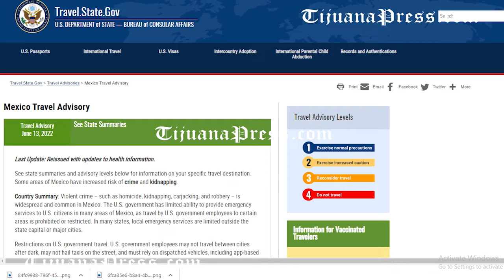Turistas y comerciantes reaccionan a alerta de viaje de gobierno de Estados Unidos